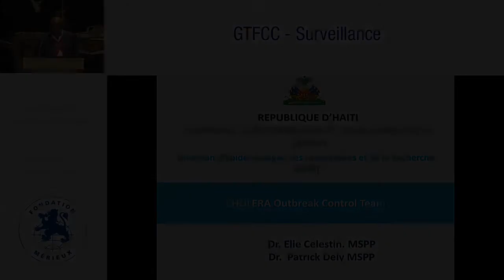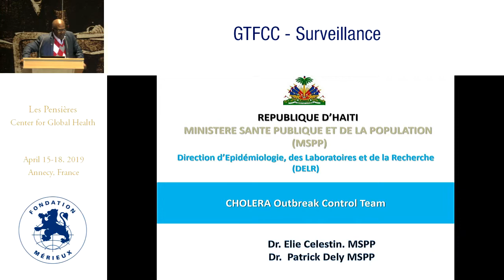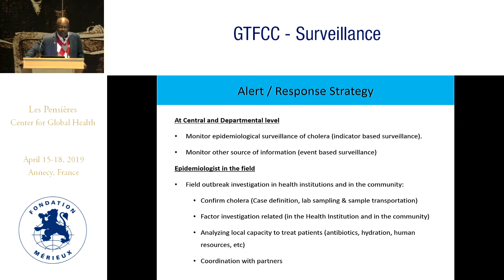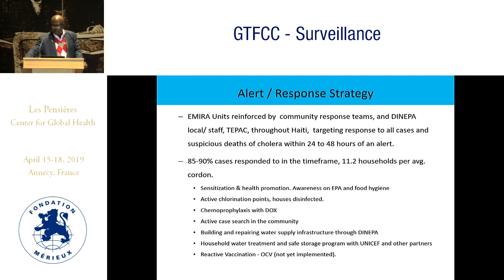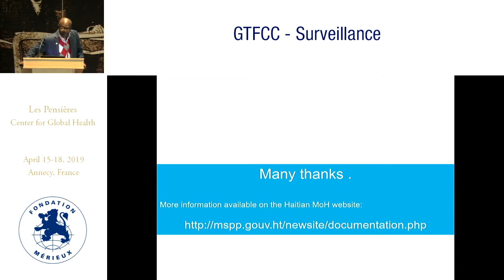Epidemiology Working Group: Haiti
Elie CELESTIN